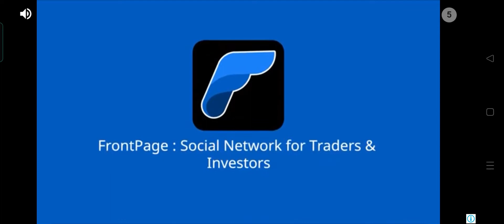Bus Simulator Indonesia | Gameplay Part #1